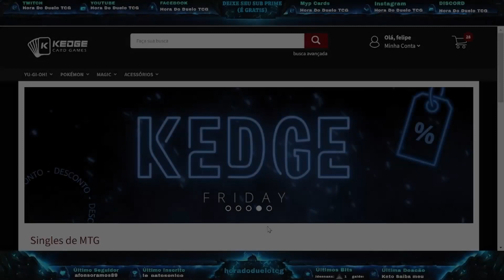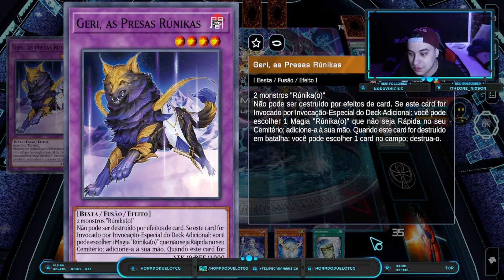Yu-Gi-Oh! Ep.20 - Crystal Beast Com Tearlaments Uma Mistura Maluca Que Funciona!! *Ranked Comentada*